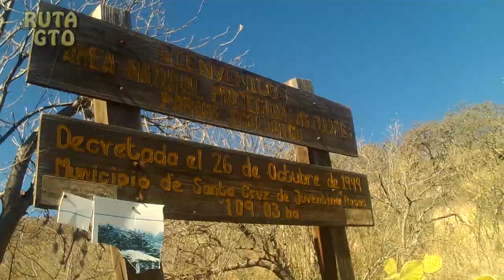Viajando a Juventino Rosas, un municipio de Guanajuato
Juventino rosas un municipio que nos muestra la parroquia santa cruz y otras sorpresas más, súbete con nosotros a esta aventura

PAGINAS OFICIALES DE FACEBOOK